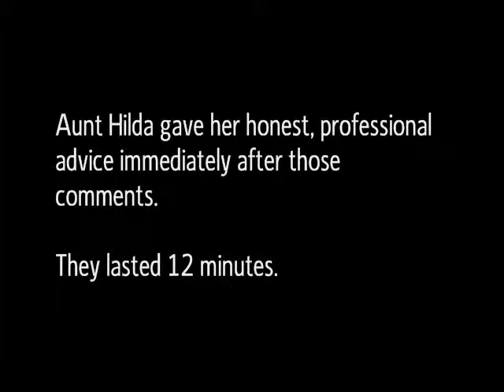Chicago: Part 2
Part 2 of my documentary detailing my family trip to Chicago.